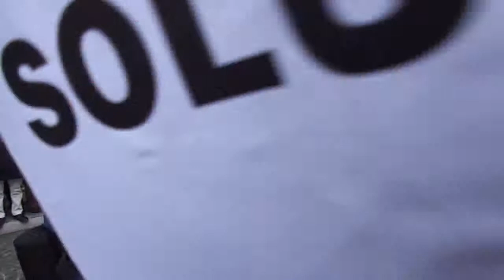25 de Abril de 2014 na Cidade do Porto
DescriçãoVídeo da autoria de Ambrósio Lopes Vaz, da manifestação do 25 de Abril de 2014 na Cidade do Porto. Apesar de um dia muito chuvoso, a manifestação teve uma grande adesão do povo.